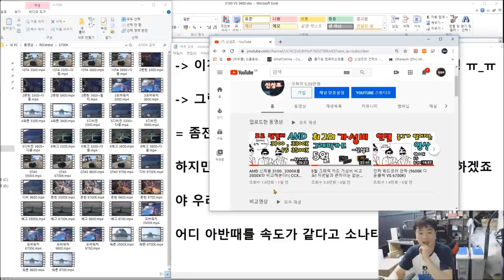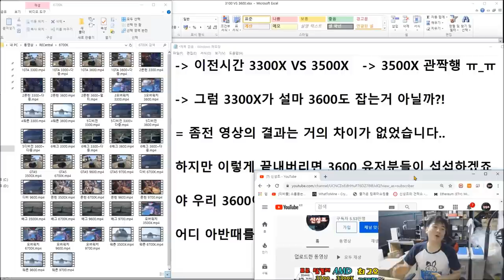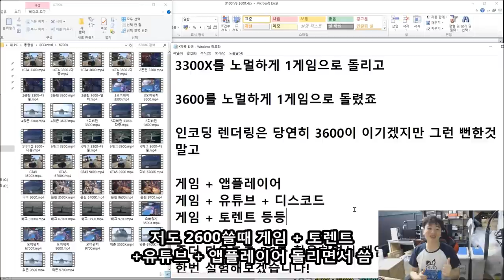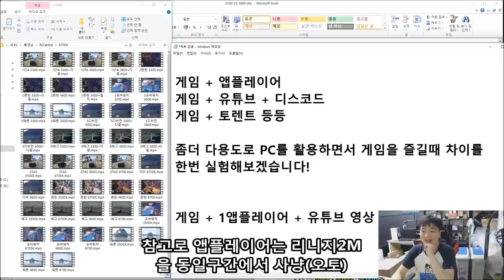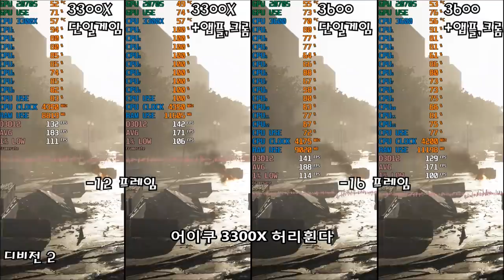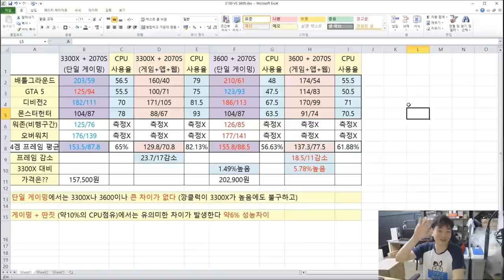3600 VS 3300X 뜨겁도다 뜨거워 3600 행님들 걱정하지 마시구려!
게이밍에서 3300X가 CCX 1구조로 압도적 모습을 보이고 있는 가운데

3600도 3300X에게 맞는거 아니냐는 의견이 나오기 시작한다..

제가 3600 구매자 분들께 -ㅅ-)~ 마음의 위안을 드리죠 낄낄

2070S 기준 3300X VS 3600